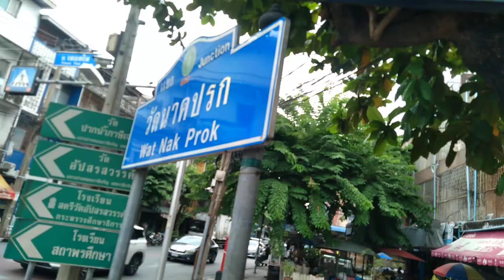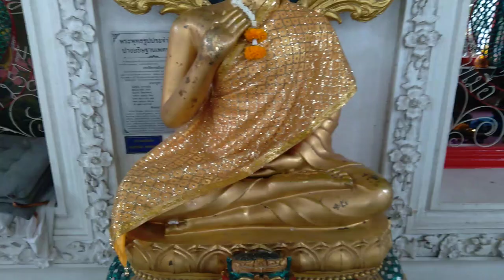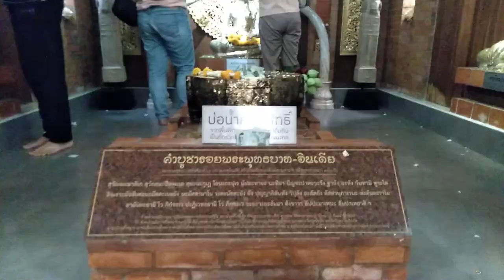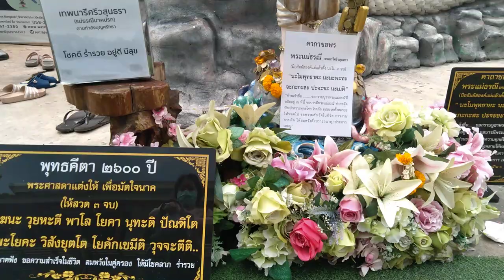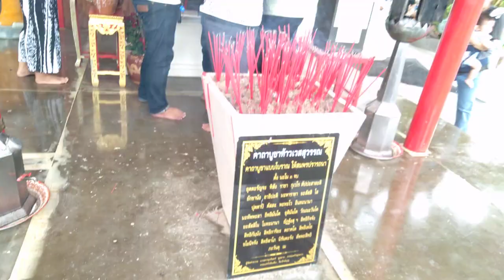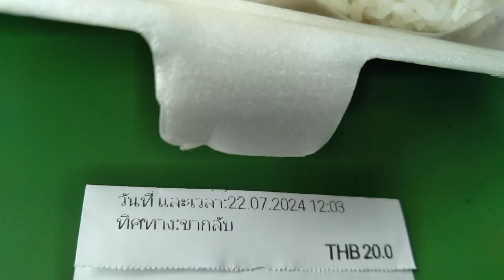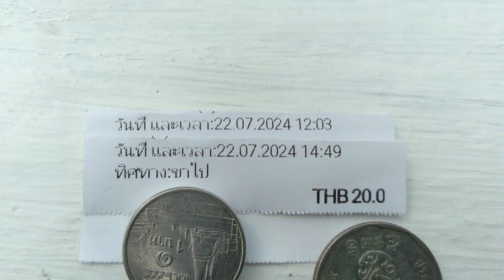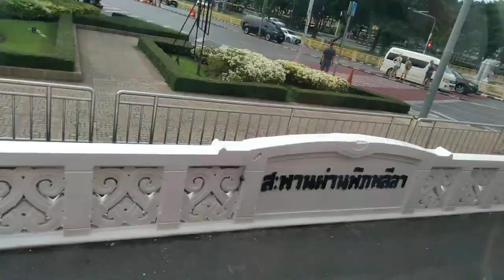วัดนาคปรก ภาษีเจริญ ไหว้พระขอพร แวะร้านอาหารอร่อยๆใกล้วัด Wat Nak prok, Phasi Charoen, Bangkok,